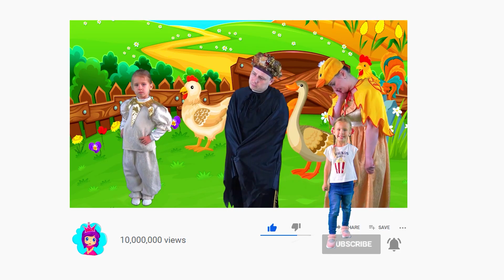Boucle d’Or et Les Trois Ours | Contes de fées pour enfants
Boucle d’Or et Les Trois Ours. C'est l'un des contes de fées les plus appréciés des enfants! Profitez de cette histoire incroyable sur la chaîne "Contes de fées pour enfants".